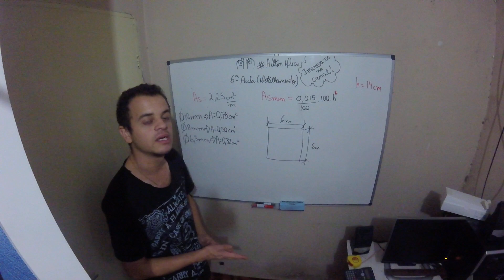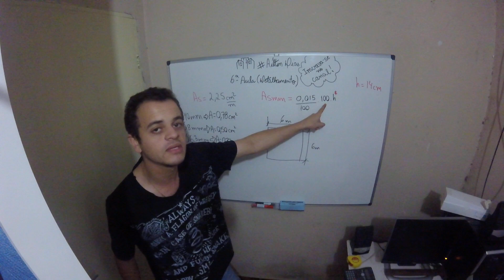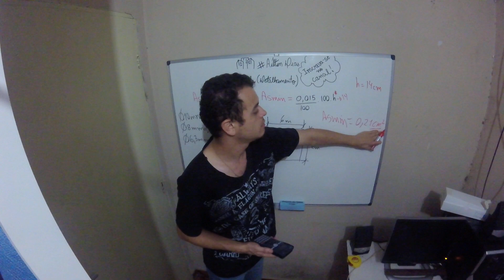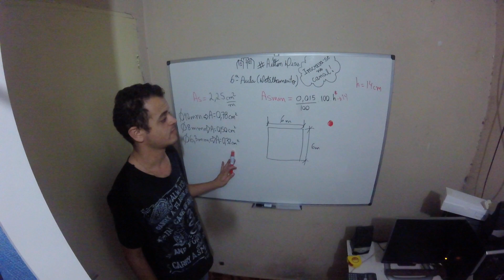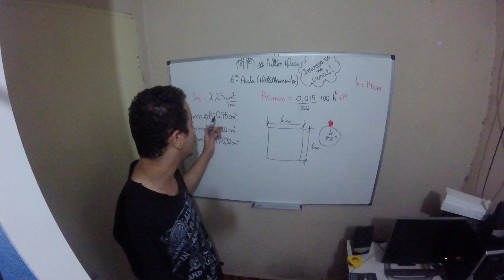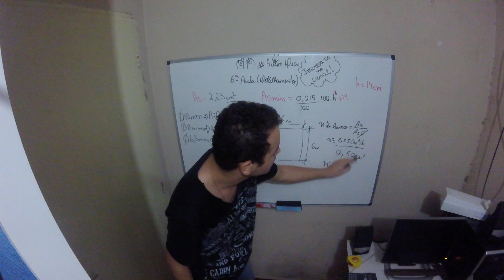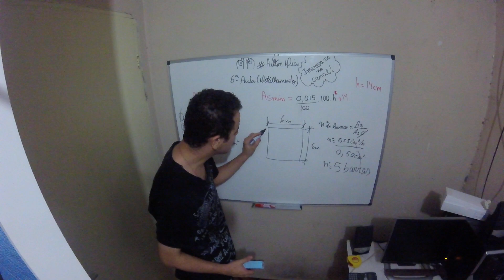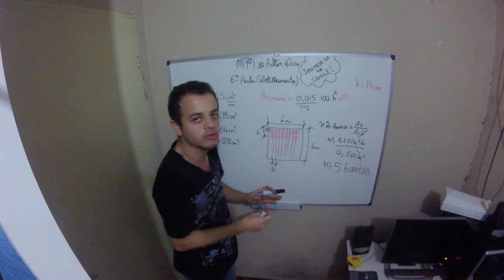Dimensionamento de laje maciça- Detalhamento (aula 6- Parte 1)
Nesse vídeo, explico como fazer a comparação com a área de aço mínima bem como o detalhamento das armaduras após o cálculo das áreas de aço.